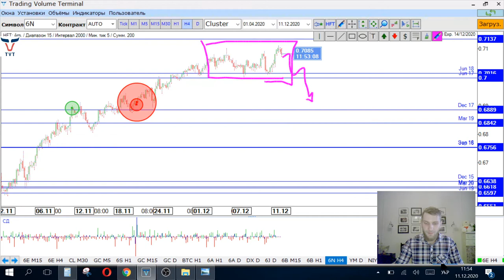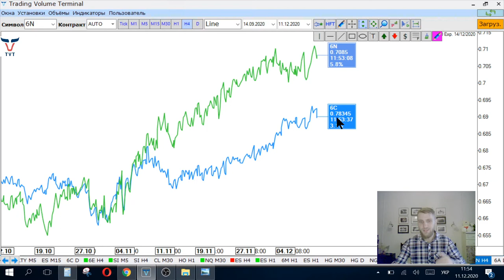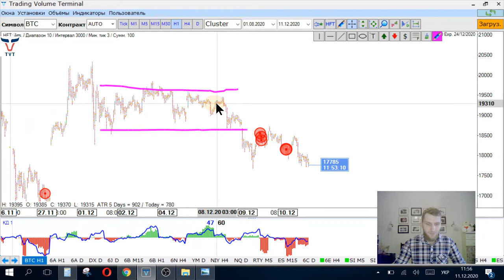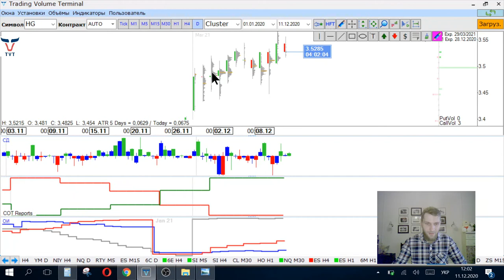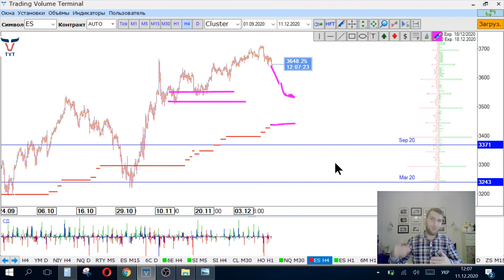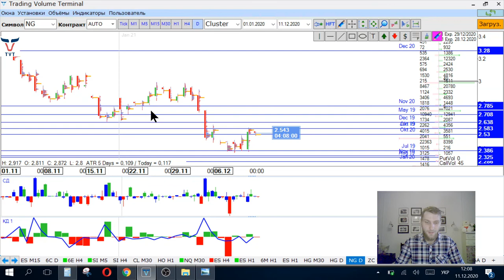✅ Биткоин подходит к зоне спроса (Пятничный обзор финансовых рынков от TVT Expert (11.12.2020))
Главная тема  - Биткоин подходит к зоне спроса
▪️Доллар стабилизировался, не пускают ниже
▪️Нефть устанавливает новые локальные максимумы. ОПЕК договорились
▪️Индексы под давлением, маленький пакет помощи